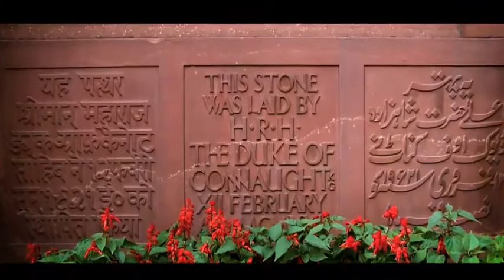Details of the New Parliament Building INDIA 🇮🇳India